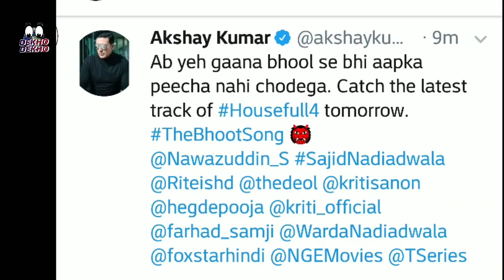Housefull 4 The bhoot song, Akshay Kumar Bobby Deol Ritiesh deshmukh, Navajuddin, Housefull 4 songs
khabar sabse pahle dekho dekho